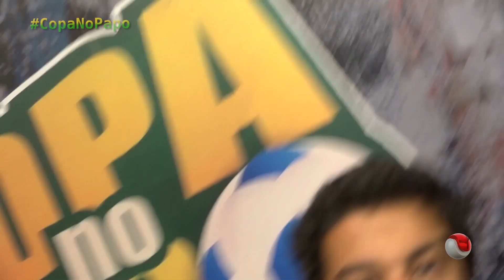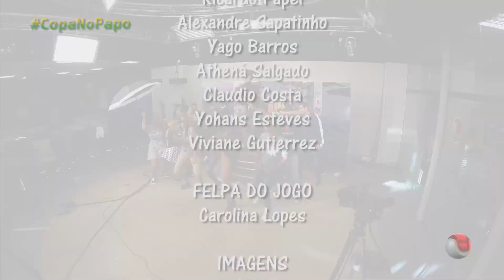Copa no Papo 2018 - Completo | TV Universo | #07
Copa No Papo um programa de entretenimento esportivo com cunho humorístico realizado pela TV Universo no período do Mundial na Rússia